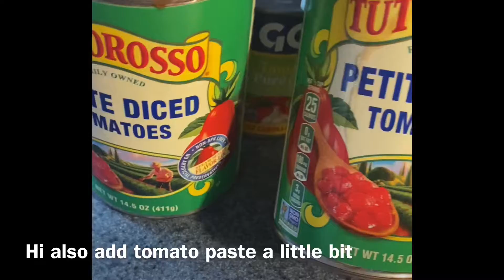Tuscan creamy chicken pasta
Hello everybody today I am cooking pasta wanted to cook today because I appreciate my family. Hope you enjoy this video all the ingredients is in the video just got to read it I add chicken broth too.  I have so much fun doing this pasta is so delicious I ate everything my husband ate everythingtoo. Remember to wash my hand n all meat  lol I almost forgot I had wine to my food too don’t forget to subscribe like and comment any question ask n thank you for your support I will continue supporting for whoever support my channel. @facebook carmen julie morales                                                                                                                                                      @tiktok  carmenmorales1972